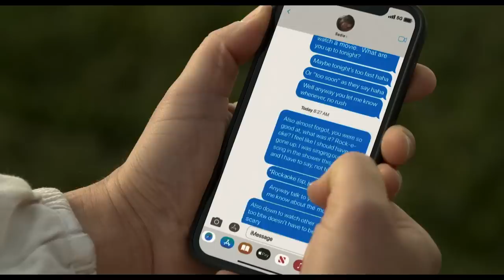Ghosted - Official Trailer (2023) Chris Evans, Ana de Armas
Check out the trailer for Ghosted, an upcoming movie starring Chris Evans and Ana de Armas. Ghosted will be streaming on Apple TV+ on April 21, 2023.

Salt-of-the-earth Cole (Evans) falls head over heels for enigmatic Sadie (de Armas)—but then makes the shocking discovery that she’s a secret agent. Before they can decide on a second date, Cole and Sadie are swept away on an international adventure to save the world.